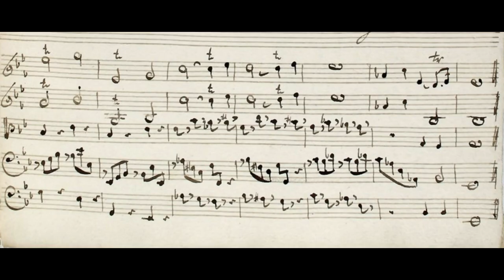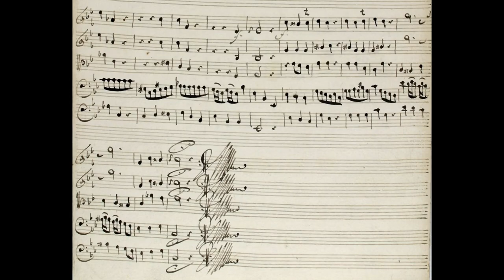Christoph Graupner: Bassoon Concerto in C Minor, GWV 307 (c. 1744)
00:00 - I. Andante
02:42 - II. Vivace
09:29 - III. Largo
10:18 - IV. Allegro
Bassoon: Paolo Tognon
Ensemble: Capella Savaria
Year of Recording: 1996
"Although Christoph Graupner was born into a family of tailors and clothmakers, when he was 8 the local Kantor in Kirchberg noticed his unusual facility with sight-singing. That Kantor and organist, Nikolaus Kuster, provided Graupner his early musical training. Kuster later took the 11-year-old boy with him to Reichenbach, acting as his teacher and guardian until Graupner was admitted to the Thomasschule in Leipzig, where he studied from 1696 to 1704 (well before J.S. Bach's time there). Later he studied law at the University of Leipzig, along the way befriending Telemann, but the Swedish invasion sent him fleeing to Hamburg in 1706.

In Hamburg Graupner got a job as harpsichordist at an opera house; for this theater he wrote five operas between 1707 and 1709. These were in an eclectic musical style, part German and part French (which was true of the language of each libretto, as well as the musical elements), and were extremely popular with the Hamburg audience.

In 1709 he took the job of vice-Kapellmeister with the Landgrave of Hesse-Darmstadt, rising to the top position in 1712. Graupner focused on operatic composition at the Darmstadt Hofkapelle, at one point supervising some 40 musicians. After the financial cutbacks of 1719, though, Graupner cut the size of his staff and gave up on opera, turning his attention to orchestral and instrumental music and cantatas. By 1723 Graupner had gotten himself named as Telemann's successor at the Thomaskirche in Leipzig, but when the Landgrave raised his pay and gave him other incentives to remain in Darmstadt, the Leipzig job fell to the second choice, J.S. Bach.

Firmly entrenched in Darmstadt, Graupner took on many students, including Johann Friedrich Fasch, and wrote nearly as prolifically as Telemann: more than 100 "symphonies" (really three-movement sinfonias or multi-movement dance suites, all in major keys, and most dating between 1746 and 1753), half as many concertos (mainly for woodwinds, half in the three-movement Vivaldi pattern and the others in four movements), more than 1,400 church cantatas, and a sizeable number of chamber works and keyboard suites fusing French and Italian styles (he was apparently an exceptional harpsichordist). Graupner was also highly regarded for his accurate, elegant copies of the scores of other popular composers of the day, including those of the Mannheim school, and his more than 50 Christmas cantatas, in particular, reflect his familiarity with those more innovative composers. Blindness ended his career in 1754." (James Reel)
Note: All repeats notated are taken in this recording. Also, Baroque tuning is used for this recording, approximately one half-step under the printed pitch.